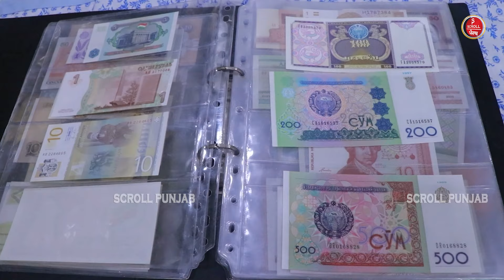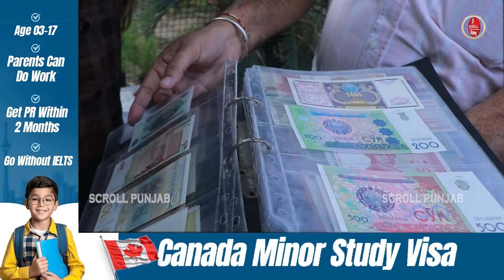ਇਸ ਸ਼ਖਸ ਨੂੰ ਪਿਆ ਨੋਟਾਂ ਦੀ Collection ਦਾ ਸ਼ੌਂਕ, ਸਾਂਭੀ ਬੈਠਾ ਕਰੋੜਾਂ ਦੀ Foreign Currency